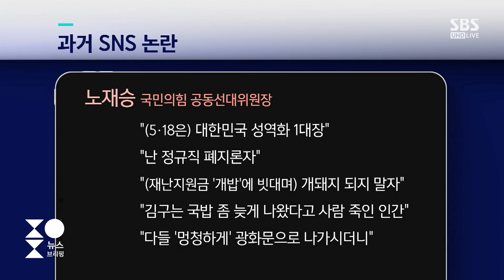납득되지 않는 노재승의 '김구 국밥' 발언 / SBS / 주영진의 HOT 브리핑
37살의 나이에 제1야당인 국민의힘 공동선대위원장에 영입된 노재승 씨의 과거 글들이 논란이 되고 있습니다.
주당은 강하게 사퇴를 요구하고 나섰고, 국민의힘 내부에서는 공들여 영입한 사람인데 매정하게 내칠 수 없다는 분위기가 있어 보였습니다.
하지만, 결국 사퇴할 수밖에 없는 쪽으로 가고 있습니다.